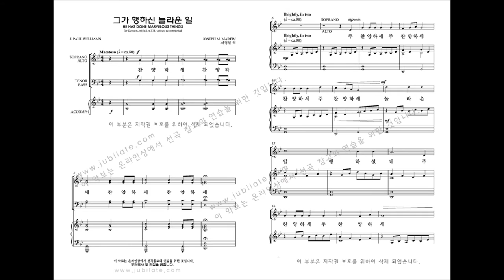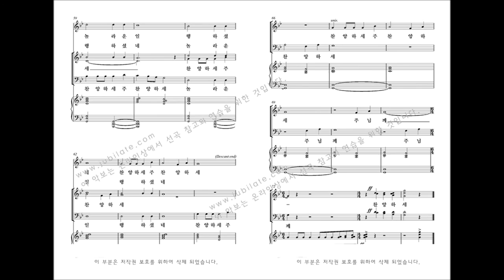[부활절 칸타타] Joseph M. Martin '온맘다해' 03.그가 행하신 놀라운 일(He Has Done Marelous Things )